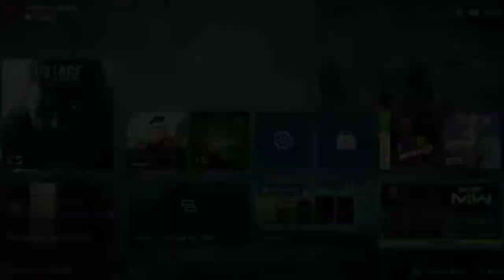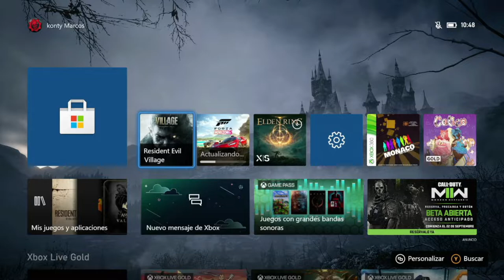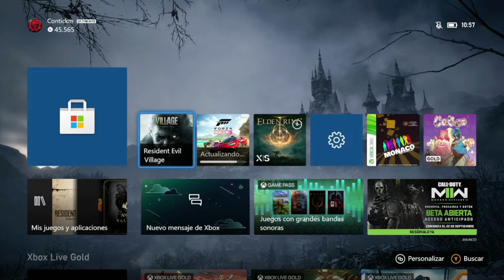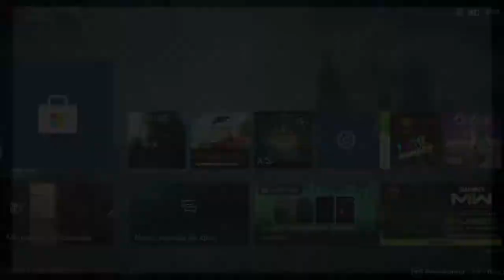Opinion - Juegos y Jugadores Casual y Hardcore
Mi opinion sobre los juegos y jugadores Casual y Hardcore.